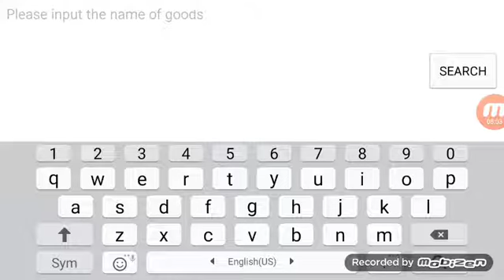Combat strike battle!!!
OMG I am such an idiot!!!